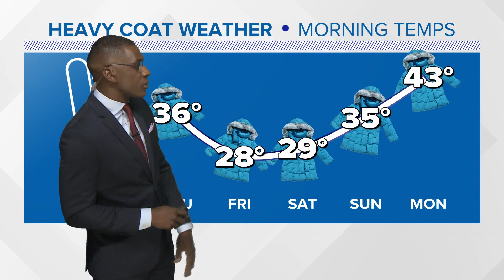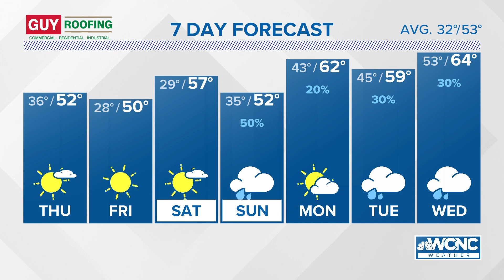FORECAST: Highs stay in the 50s into the weekend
Much drier weather conditions are on the horizon after a soggy day across the Charlotte area. Rain will continue to exit the region tonight as the storm system pushes eastward. As the rain moves out, patchy fog is forming in various parts of the area.

Be sure to swap out your raincoat for a winter coat tomorrow morning. As sky conditions become mostly clear, temperatures will quickly drop into the 30s by daybreak.